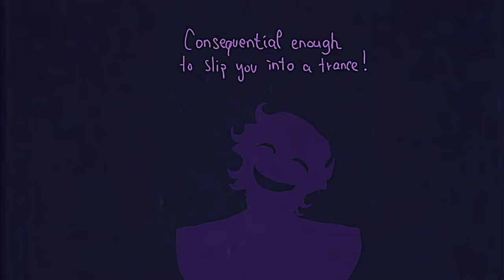Ruler of everything [ a William Afton mini animation ]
This took like- two weeks to work on-
I always thought the song ruler of everything fits William Afton really well, It’s an idea I had for nearly a year now and it’s only now I wanted to execute it lol.

NOTES: this is based off my own interpretation of William so please don’t yell at me saying it’s not canon or something like that, because guess what, Fnaf lore is extremely complicated and some elements often contradicts each other, making the characters story and the timeline in general very messy, so it’s easier for me if I just came up with my own version.

Thanks and I hope you enjoy the video!